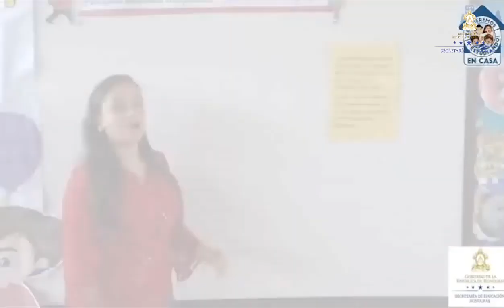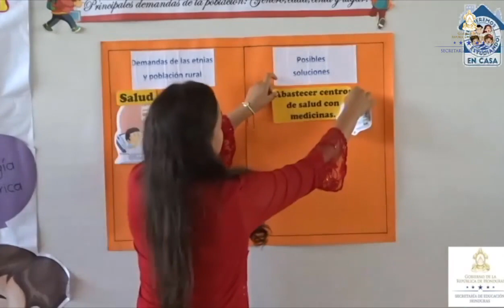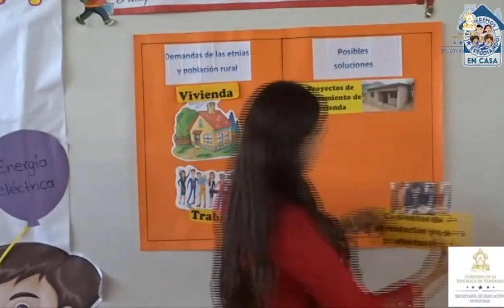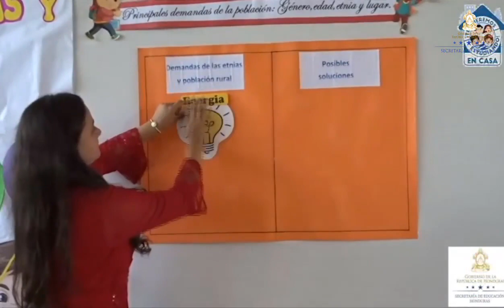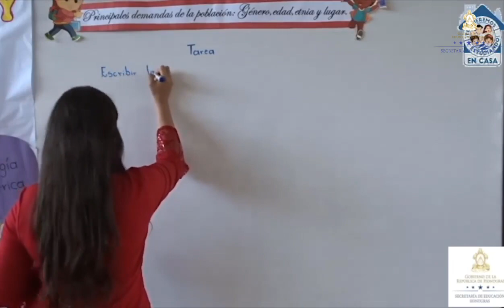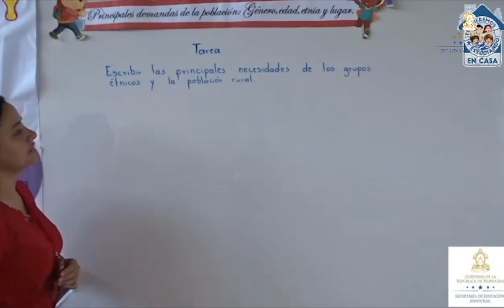Demandas de las etnias y población rural – Tercer Grado – Ciencias Sociales